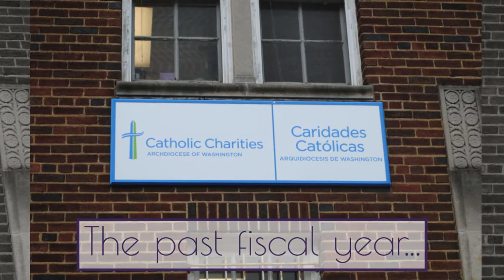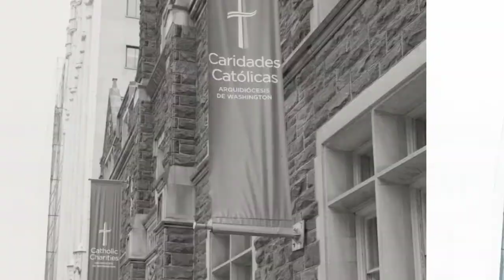Thank You From Catholic Charities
Caring for those who are struggling and in need — regardless of their background, belief or circumstance — is what we do every day. And we did it even in fiscal year 2020, a year unlike any other because of the pandemic and economic crisis. Through it all, care, compassion and hope were provided to 34 percent more people than in the previous year. And we did so thanks to our donors and volunteers.